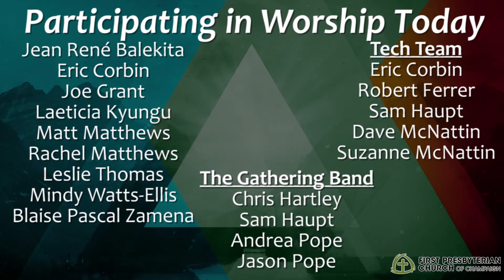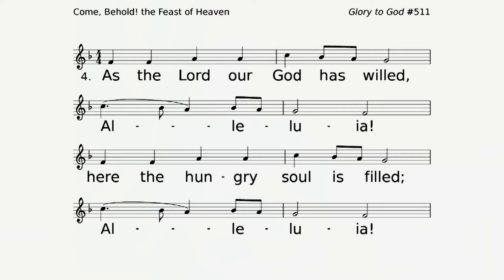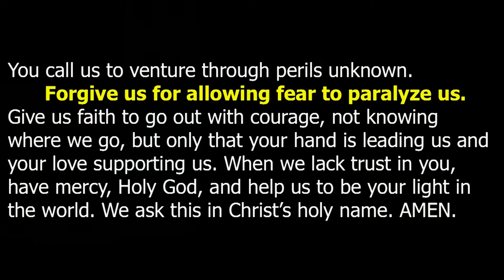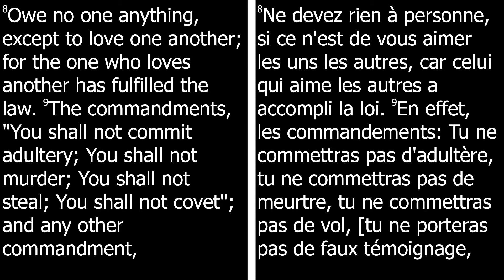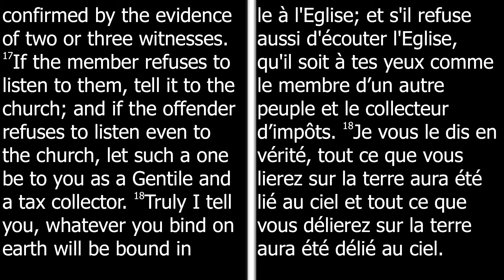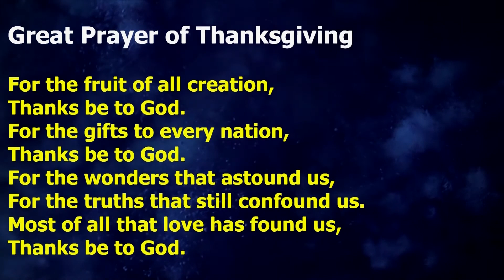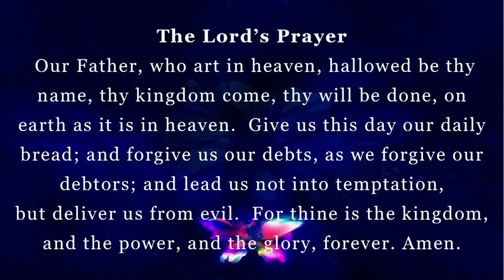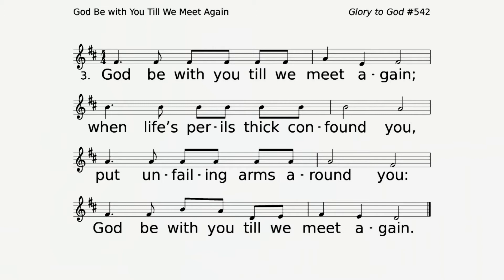First Pres Worship - 9/6/20